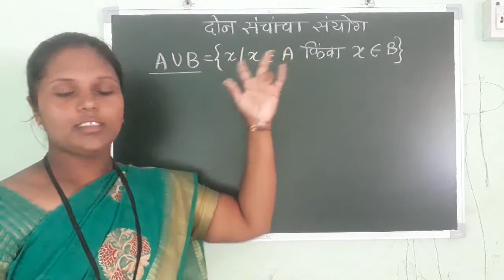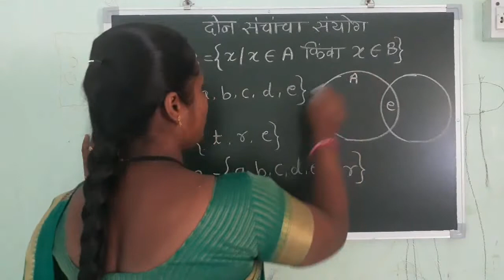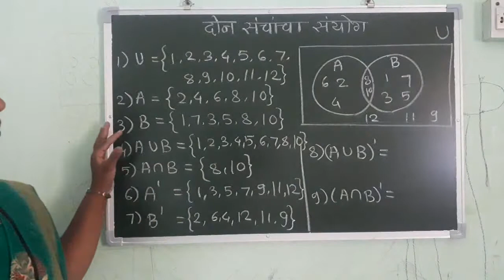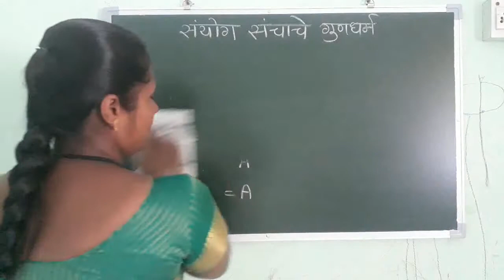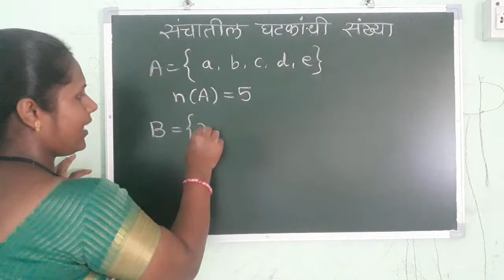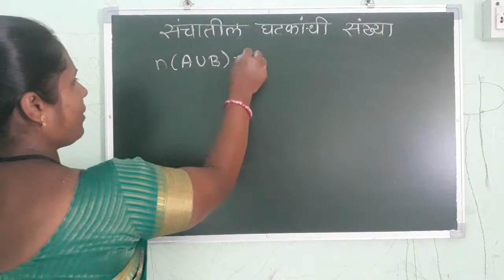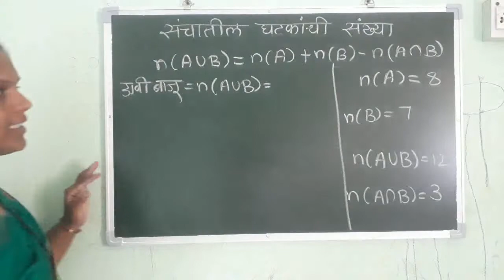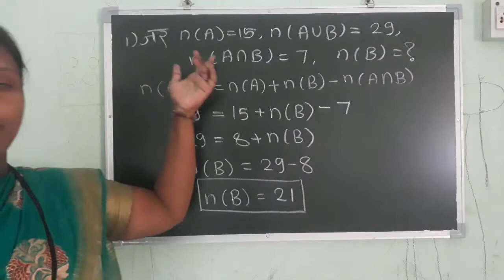संच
संचांवरील क्रिया : दोन संचाचा संयोग , संचातील घटकांची संख्या